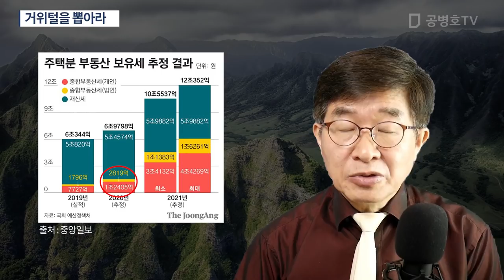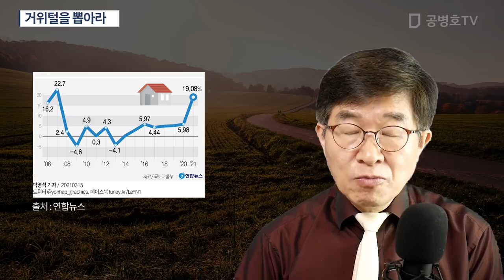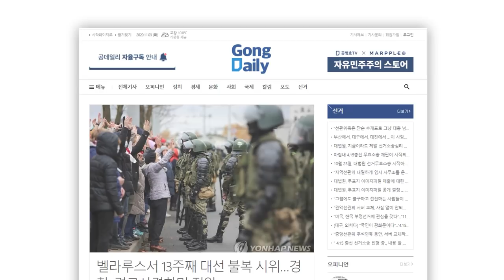거위털을 뽑아라 [공병호TV]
Bitcoin : 3MTW849AkP2ftLeSK2teZHMmzLu7Z83s9U